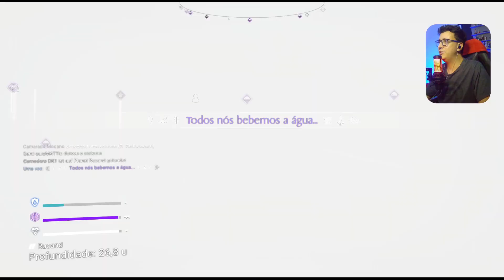NO MAN'S SKY EXPEDIÇÃO 16 FASE 4 COMPLETA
👍 Clica no Dedão
📩 Se inscreve

Gameplay de No Man's Sky
Modo Expedição 16
Fase 4 completa
vídeo: NO MAN'S SKY EXPEDIÇÃO 16 FASE 4 COMPLETA